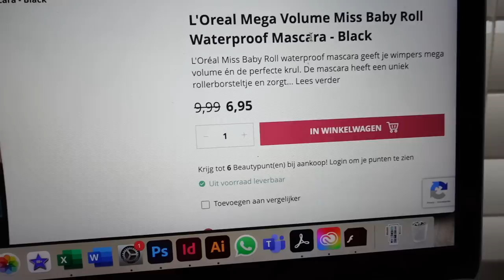Kerst 🎄nieuwe camera 📷 & koekjes bakken 💕 Esmée Geel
» Upload schema
⤷ (Af en toe op) Vrijdag 15:00 - Ander soort video

» Meest gesteld vragen:
⤷ Hoe oud ben je? → 21 jaar (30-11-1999)
⤷ Hoe lang ben je? → 1.77m
⤷ Welke opleiding doe je? → Crossmediale Communicatie AD (InHolland)
⤷ Met welke camera film je? → Canon G7X Mark II
⤷ Waar bewerk je mee? → iMovie & Photoshop voor overlays

» Over mij
Hoi! Leuk dat je op deze video hebt geklikt. Mijn naam is Esmée, ik ben 21 jaar en maak sinds 2014 video's op mijn YouTube kanaal! Als je geabonneerd bent kun je op dinsdag om 16:30 en af en toe op vrijdag om 15:00 een video van mij verwachten in je YouTube inbox!

Lieefs, Esmée

Deze video bevat:
» Gekregen producten